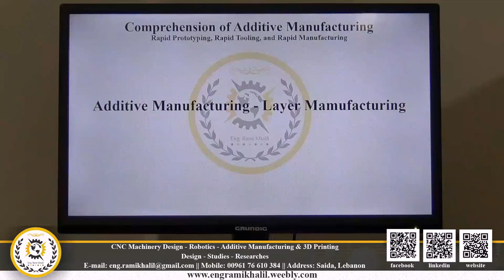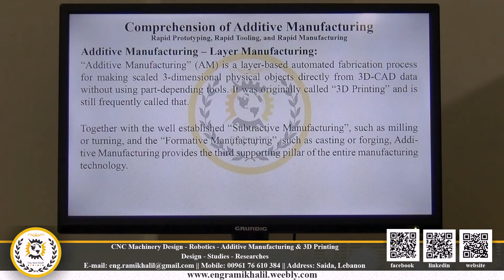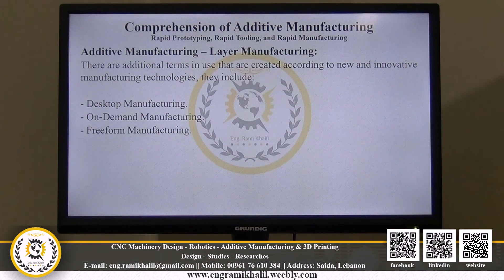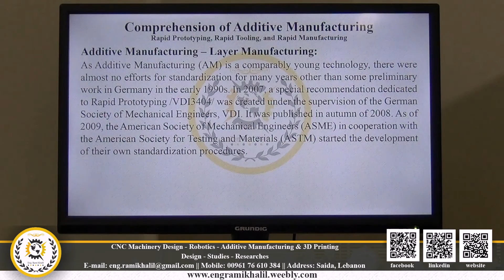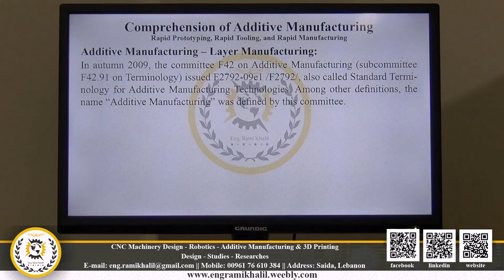1- Comprehension of Additive Manufacturing - Ch1, V1: Additive Manufacturing - Layer Manufacturing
Chapter (1): Basics, definitions, and application levels.

General introduction about this chapter:

This chapter will provide a brief overview of what is called Additive Manufacturing (AM) and the principle of  layer based technology including the main definitions. Throughout this course we will approach the topic from the viewpoint of the applicator and will focus on the industrial applications of AM.

Video (1): Additive Manufacturing - Layer Manufacturing